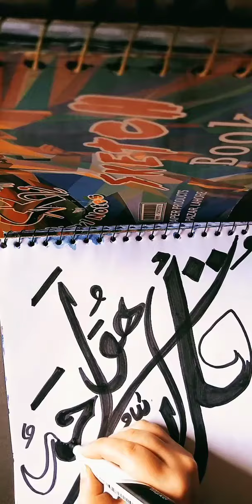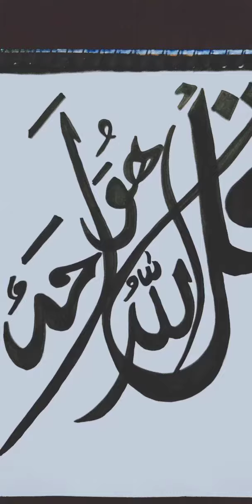arabiccalligraphy easycalligraphy calligraphyart youtube youtubeshorts creativeart islamicvideo